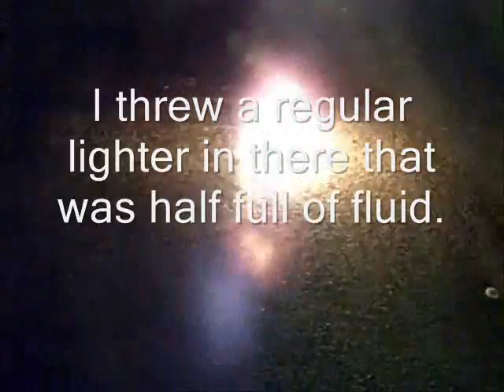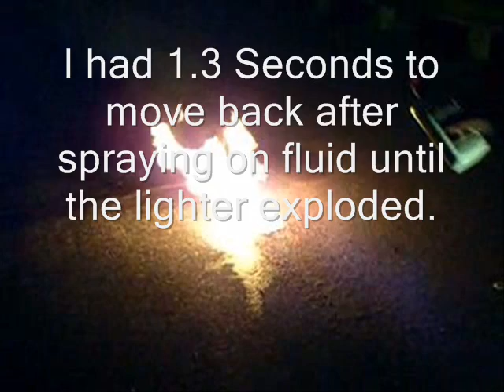We're Calling It Stupidity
1am and we were bored. That's all you need to know.